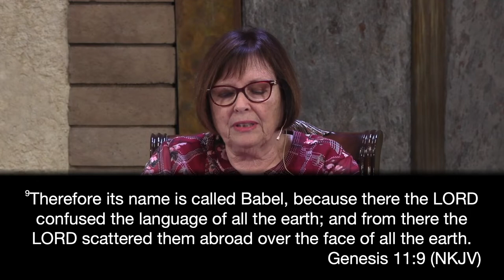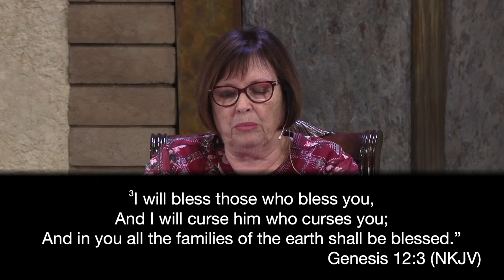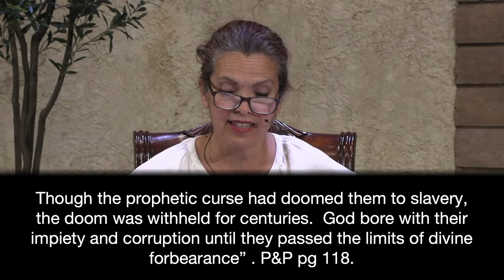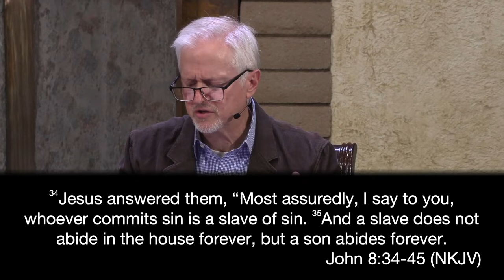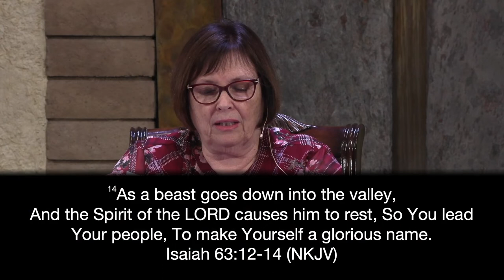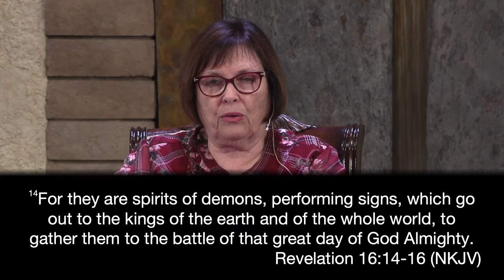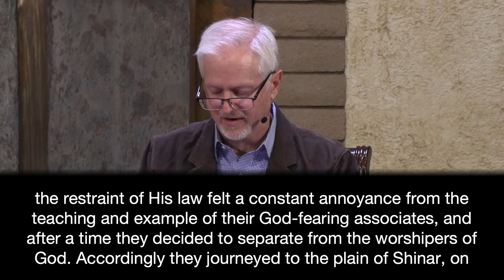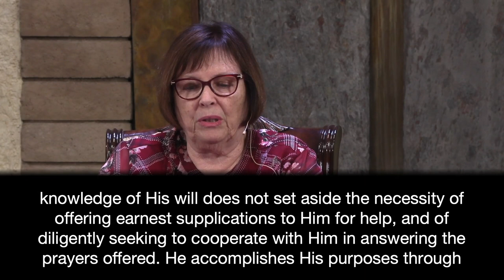04-30-22 Adult Sabbath School: 2nd Quarter Lesson 5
04-30-22 Adult Sabbath School: 2nd Quarter Lesson 5